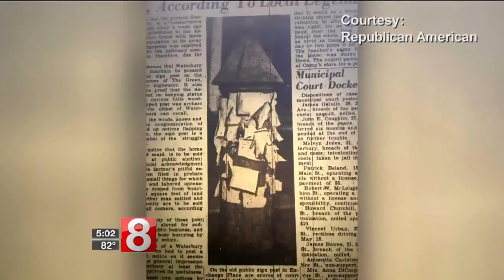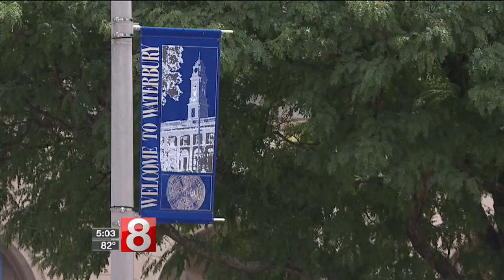Controversy over Waterbury whipping post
After an image by a performer went viral, a Waterbury whipping post has been called into question.